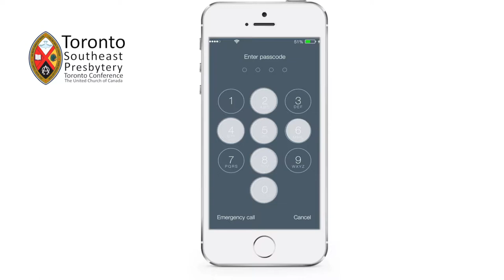MFM 5: Leadership and Healthy Congregations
Ministry for Millennials: Roger Nishioka, Ph.D. discusses the importance of healthy leadership in the ministry team for creating happy, healthy congregations. If the leadership is divided among themselves, the congregation will feel it. Filmed at Saint Andrew’s United Church in Toronto, Canada, as part of a weekend of seminars on what Millennials need and want from church. 5 of 22.